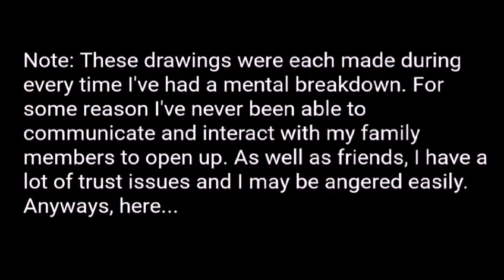Some OCs I've made // TW: Vent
These OCs have no names yet, but I'm willing to take suggestions.